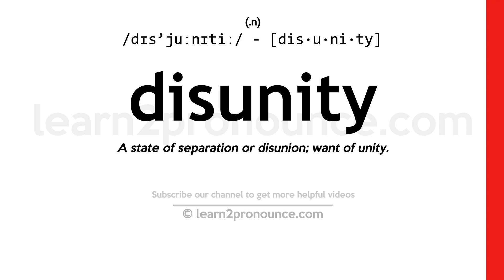Pronunciation of Disunity | Definition of Disunity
Disunity pronunciation | How to pronounce Disunity in English?
/dɪs`juːnɪtiː/
Meaning of Disunity | What is Disunity?
(noun) lack of unity (usually resulting from dissension)
What is Disunity | Disunity meaning and definition?